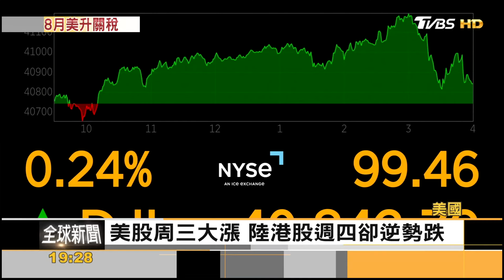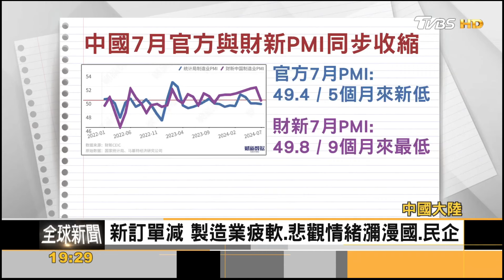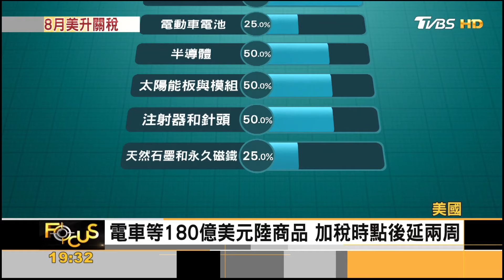內需不足.製造業悲觀 美方加稅恐令中國經濟雪上加霜｜方念華｜FOCUS全球新聞 20240801